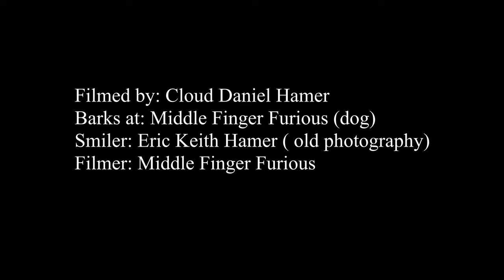Blue Smilers (1893) Old footage of a 1 km walk Dir Seraphim (4K)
The Blue smilers can ring a very big bell, and cracks the windows
and smash mega windows and directed Eric Leiser and weighs 2,230,000 kgs or 5,345,000 lbs. and ringing a gigantic giant Sevenic. the Forin Asd Group GmbH orders a bell that way. What?
Name: Forin Age: F/D Forin (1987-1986)
Name: Derteld Forkern Siliat Age: 105 D.F.Siliat (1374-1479 CE)
Name: Gorklin Dingerd Fordong Age: 54 G.D.Fordong (970-1024 CE)
Name: Sevenic Silwert Forkling Age: 557 S.S.Forkling (982-1539 CE)
Name: Eric Hamer Dornelt Age: 1006 E.H.Dornelt (6 BCE-1000 CE)
Name: Forklwan Foryas Worwelt Age: 37 F.F.Worwelt (2500 BCE- 2463 BCE)
Name: Forin Forridor Weltyson Age: 75 F.F.Weltson (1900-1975)
0:00 Walking up to the bell
0:15 Barking
0:18 Another barking
0:20 Running to the bell
0:24 How is this
0:28 This way
0:31 Ringing it
0:33 I'm scared
0:41 Ghe-foris-eert
0:32 For this time it is doing great
Because barking at the "Bark Furious"
1,400,000,000,000 Views the most viewed video on YouTube
17,000,000,000 likes
500,000,000,000 comments
"Run run run walk run walk bark bark bark bark bark bark bark bark run ring ring run run run ring ring run run run" This is how it is complete

Quote by: Serlis Forreblaker (21 June 1255 - 2 November 1307 AD)
Jania Forrestiller (12 July 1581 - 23 September 1635)